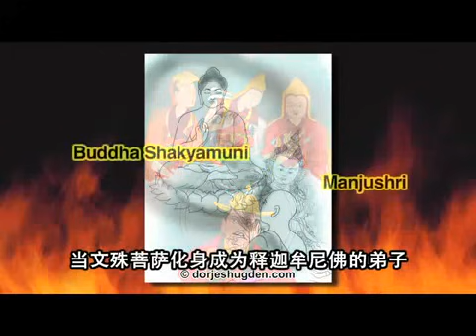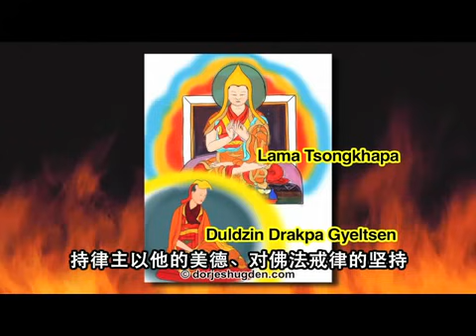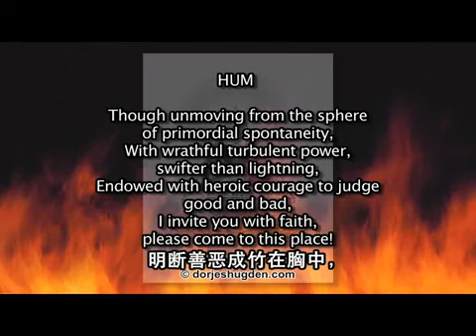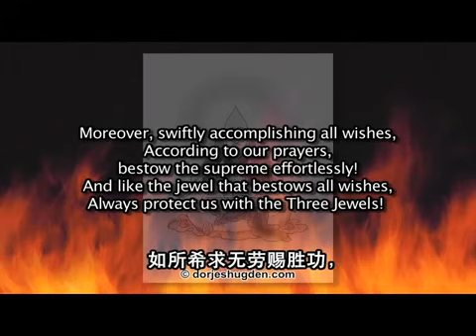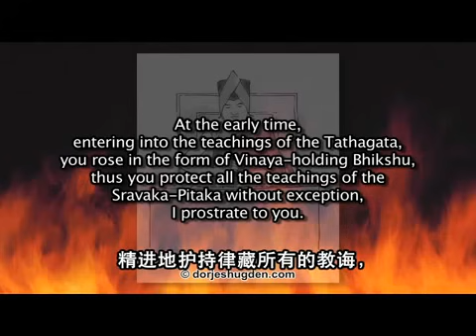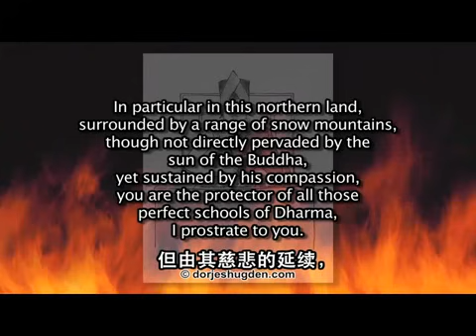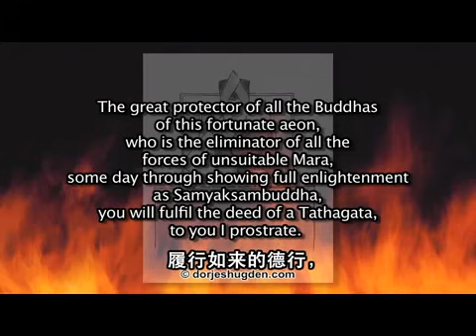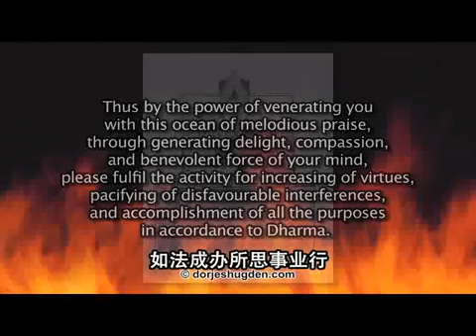[HD] The Illustrated Story of Dorje Shugden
Dear special friends around the world,

Thank you for visiting today. I have a very special treat for all of you. This is by special permission and I am excited to share with you all something profoundly close to my heart and beneficial for countless beings.

The interesting story of how Dorje Shugden arose as a supreme world peace protector is blogged here for your learning pleasure and blessings. He was many great beings in his previous lives prior to arising as the protector Dorje Shugden. In ‘Music Delighting the Ocean of Protectors’ which is written by His Holiness Kyabje Trijang Rinpoche clearly reveals how Dorje Shugden arose as a dharma protector. When you understand this historical account, you will realize Dorje Shugden is no ordinary being but a enlightened being manifesting as a supreme protector. This story recounted here in the video and graphic novel are based on the history of how Dorje Shugden arose as a dharma protector according to His Holiness Kyabje Trijang Rinpoche in ‘Music Delighting the Ocean of Protectors’. Accuracy here is guaranteed.

‘Music Delighting The Ocean of Protectors’ is a complete volume which explains the practice, lineage, rituals, mandalas, meditations, history and benefits of Dorje Shugden. It includes retreats, how to make tormas, even practices for deeper retreats on this supreme Dorje Shugden. His Holiness Kyabje Trijang Rinpoche personally wrote this text out in order to preserve the practice for future generations.

When Tulku Drakpa Gyeltsen was killed by the then Tibetan government due to jealousy of his fame, his future incarnations were outlawed and his ladrang (estates) confiscated. His incarnations continued to appear but without his official name and title until present day. All records of him and his written works numbering into many volumes were destroyed as well. His writings and works have been preserved in present day Mongolia. Many lamas have suffered the same fate by the Tibetan government in feudal Tibet. But thanks to the writings of the erudite scholar Kyabje Trijang Rinpoche we have an accurate account of the beginnings of this great protector.

I have sought and received permission to post here and share with the world the incredible history and background of how Dorje Shugden arose as a supreme Dharma protector. I thank the people who allowed this.

Tsem Rinpoche